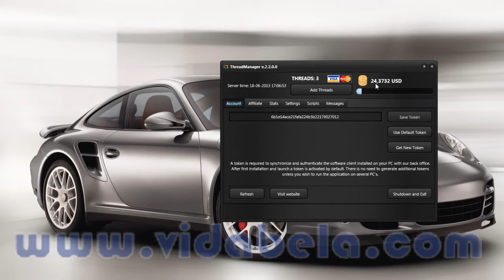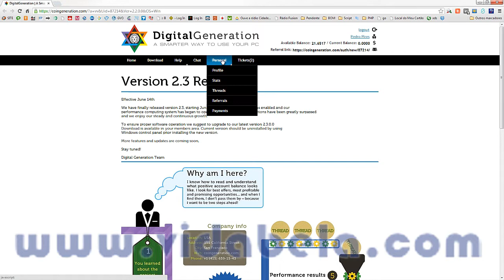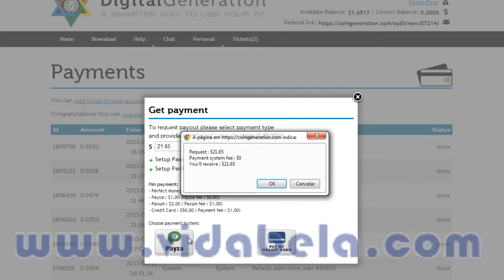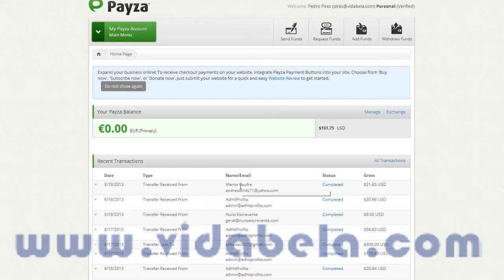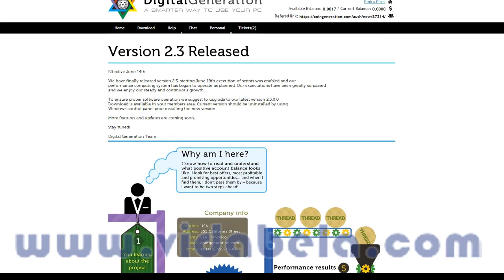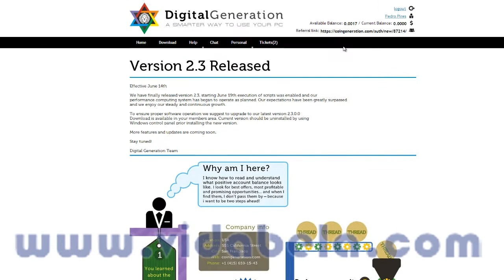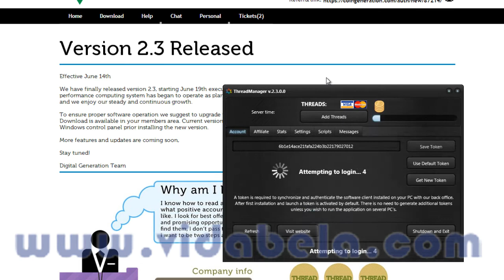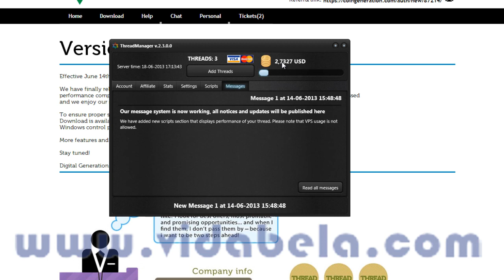Digital Generation - Actualização Thread Manager by Pedro Pires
Actualização do Thread Manager V2.2 para a V2.3 da Digital Generation.